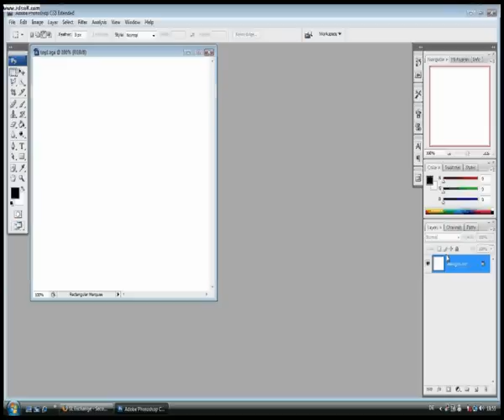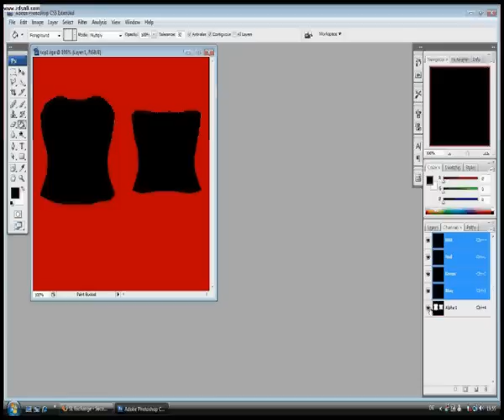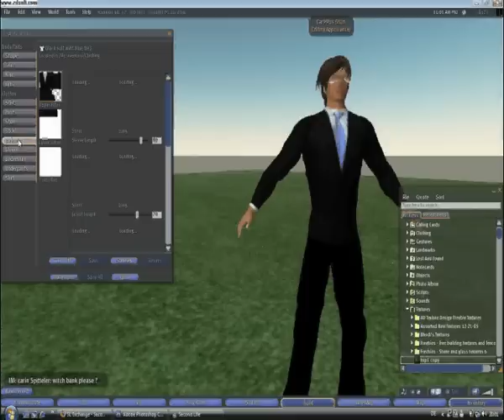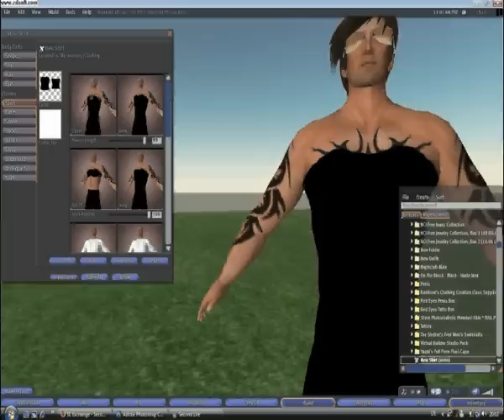Alpha Textures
How to use the alpha textures with photoshop, export and import in SL. Questions? Perguntas? Fragen? IM: Car99los Shan.